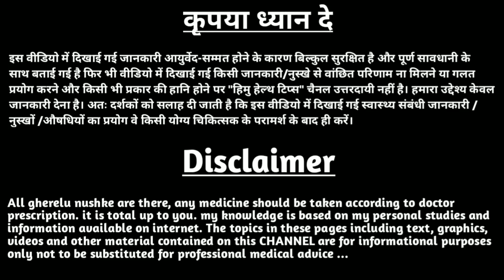✔️ आंखों की रोशनी बढ़ाने में मददगार हो सकती हैं ये 5 आयुर्वेदिक जड़ी-बूटियां, एक्सपर्ट से जानें फायदे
aankhon ki roshni tej kaise kare,
aankhon ki roshni ki dua,
aankhon ki roshni badhane ke liye exercise,
aankhon ki roshni badhane ke liye yoga,
aankhon ki roshni badhane ki exercise,
aankhon ki roshni ke liye ayurvedic upay,
aankhon ki roshni badhane ke upay,
आंखों की रोशनी बढ़ाने के लिए योग,
आंखों की रोशनी वापस कैसे लाएं,
आंखों की रोशनी बढ़ाने की आयुर्वेदिक दवा,
आंखों की रोशनी बढ़ाने के लिए एक्सरसाइज,
आंखों की रोशनी कम होने पर क्या करें,
आंखों की रोशनी तेज करने के लिए घरेलू उपाय,
आंखों की रोशनी बढ़ाने के लिए क्या करें,
आंखों की रोशनी बढ़ाने का योग,
आंखों की रोशनी बढ़ाने का इलाज,
आंखों की रोशनी बढ़ाने का आयुर्वेदिक उपाय,
आंखों की रोशनी बढ़ाने का घरेलू उपचार,
आंखों की रोशनी बढ़ाने का घरेलू नुस्खा,
आंखों की रोशनी कैसे बढ़ती है,
आंखों की रोशनी तेज कैसे करें,
आंखों की रोशनी कैसे बढ़ेगी,